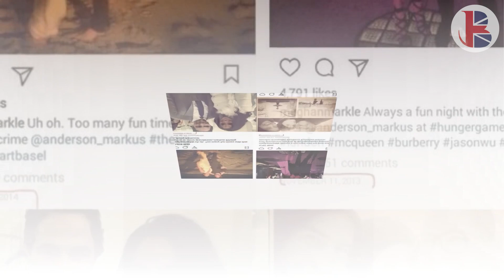HOT! Meghan & Markus' CLOSE RELATIONSHIP Has Indirectly EXPOSED HER DARKEST PAST With Prince Andrew